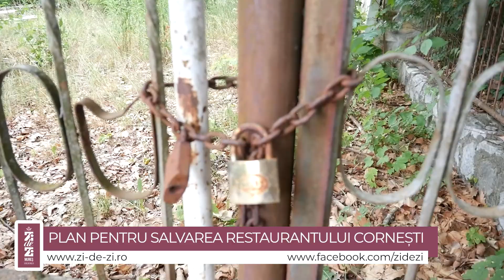Plan pentru salvarea Restaurantului Cornesti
Plan pentru salvarea Restaurantului Cornești